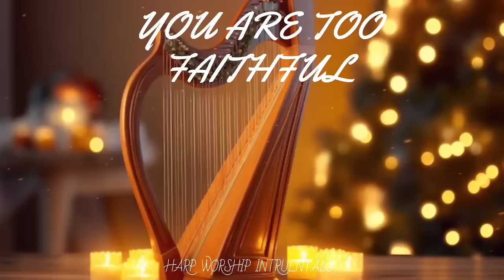YOU ARE TOO FAITHFUL / PROPHETIC HARP WARFARE INSTRUMENTAL / DAVID HARP MUSIC / ANOINTED HARP MUSIC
Welcome to Divine Harp Worship! 🎵✨

Experience the serene and uplifting sounds of our anointed harp worship music. At Divine Harp Worship, our mission is to bring you closer to the heart of worship through the ethereal melodies of the harp. Perfect for meditation, prayer, and spiritual reflection, our music is designed to create a peaceful and holy atmosphere.

Why Choose Divine Harp Worship?

🌟 Anointed Sounds: Our harp music is meticulously crafted to invoke the presence of the Holy Spirit, bringing peace and tranquility to your worship time.

🌟 Deep Spiritual Connection: Let our melodies guide you into a deeper communion with God, enhancing your moments of prayer and meditation.

🌟 Healing and Peace: Experience the calming and healing power of the harp, perfect for relaxation and spiritual renewal.

🌟 Inspiring Worship: Engage in profound worship sessions with our inspiring harp compositions that uplift and rejuvenate your soul.

Join Our Worship Community!

Your support helps us continue to produce anointed harp worship music that blesses and enriches lives.

Thank you for choosing Divine Harp Worship to accompany you on your spiritual journey. May our music bring you closer to God and fill your heart with peace and joy. 🙏💖